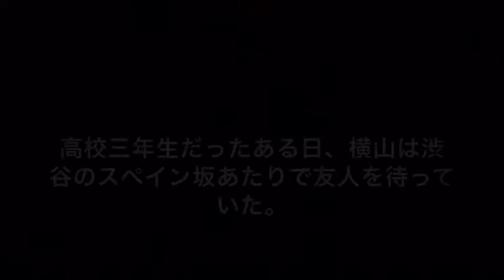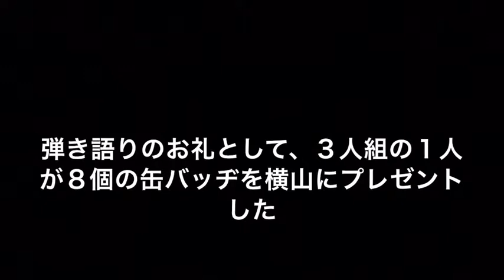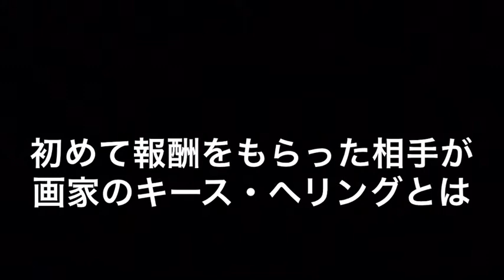横山健 10代の頃のエピソード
【関連】

【キヨサク(MONGOL800)】横山健（Hi-STANDARD/Ken Yokoyama）との音楽対談 /キヨサクからみたハイスタ・横山健の存...